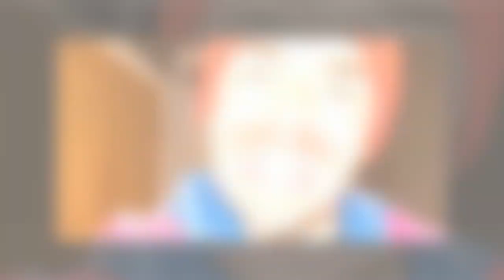MAFS UK's Thomas Hartley reveals he's pansexual and says he's 'more confident than ever'